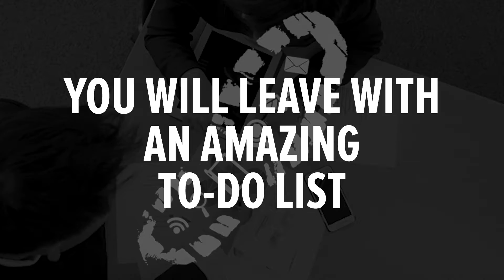Digital Marketing Boot Camp NY - 2018